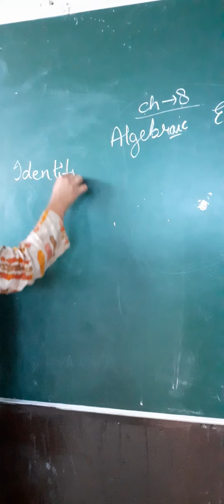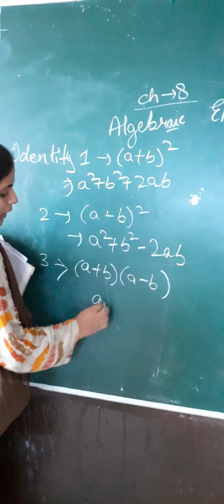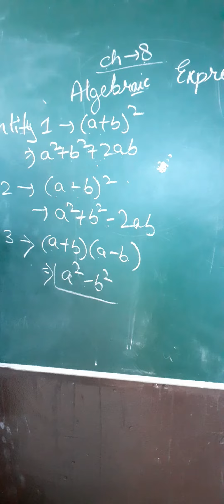Ch 8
C .